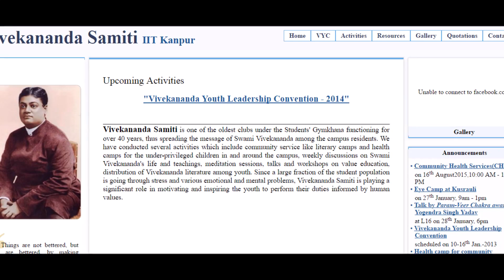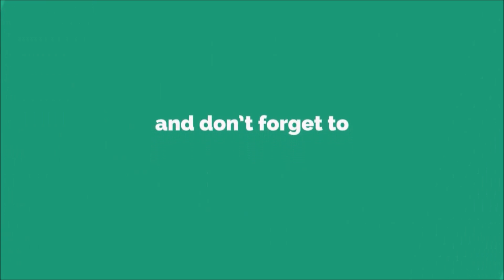[हिंदी] Jaggi Vasudev - 'Purpose of Human Life' | Madangopal Vaijapurkar